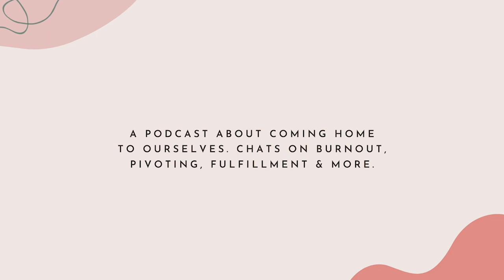Jenn Redden on finding clarity, switching career paths and the healing powers of the breath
I met today’s guest in a Yoga retreat in 2019. And I’ve been so inspired and fascinated by her journey ever since. Her name is Jenn Redden. She’s a respiratory-therapist-turned-Breath-coach and the founder of Orange Sky Wellness. She helps women harness the power of breath to start living a more connected life.

She spent 16 years as a respiratory therapist helping sick people breathe. After experiencing a crisis in her own life, she realized her true calling was to help other humans harness the power of their greatest resource – The BREATH to heal emotionally, find real peace, and live a more fulfilling life.

In today’s episode Jenn shares:

- How a retreat removed the noise and helped her listen to herself
- How she went from being in acute health care to a more holistic setting and approach
- The healing and grounding powers of the breath
- The inner work that she’s taken and continues to nurture
- The importance of making space for integration to digest and heal from your breakthroughs
- Her 3 prong approach to coaching: breath, self care and neuroscience
- How she fills her cup everyday with meditation, breathwork and journalling
- How she turns misadventures into opportunities

And she shares some amazing breathing tips!